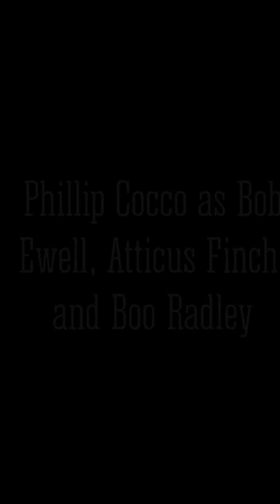To Kill a Mockingbird Trailer (Vito and Phil)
phil cocco and vito quaglia star in a groundbreaking TKAM trailer. also nick barbieri is involved for like 2% of it.